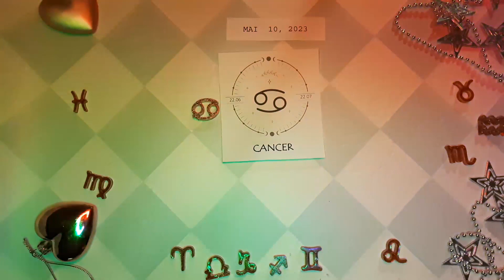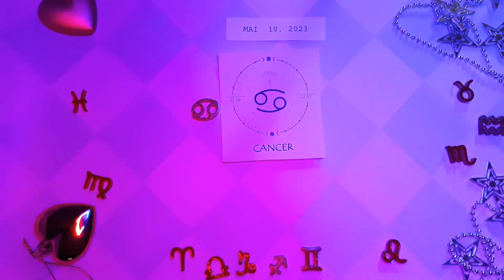❤️ Horoscope Cancer pour aujourd'hui 10 Mai 2023 ♋ horoscope du tarot quotidien Cancer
❤ Horoscope du Cancer pour aujourd'hui 10 mai 2023 ♋ horoscope du tarot quotidien Cancer

Horoscope du cancer Aujourd'hui 10 mai 2023,
Horoscope quotidien Cancer 10 mai 2023,
Horoscope Cancer 10 mai 2023,
Attraction Zodiac chanel Cancer 10 mai 2023,

horoscope d'amour mensuel Cancer
Attraction du Zodiaque
Horoscope de l'amour unique du cancer 2023
Horoscope d'amour du cancer aujourd'hui demain
Horoscope des relations avec le cancer horoscope de l'amour du cancer aujourd'hui oracle
Le cancer aime la vie aujourd'hui
Horoscope de l'amour du cancer 2023
Horoscope quotidien du cancer
Horoscope amour cancer prokerala
Horoscope d'amour du cancer du cancer aujourd'hui
Horoscope d"amour du cancer 2023 pour célibataires
Horoscope de l'amour du cancer mai 2023
Horoscope d"amour unique du cancer aujourd"hui
Attraction du Zodiaque
Horoscope d'amour du cancer hebdomadaire
Horoscope du cancer amour 2023
Horoscope du cancer aujourd'hui
Horoscope des relations avec le cancer
Horoscope du cancer demain amour
Horoscope du cancer demain carrière
Horoscope du cancer demain astroved
Horoscope du cancer demain astroyogi
Horoscope du cancer demain prokerala
Horoscope du cancer la semaine prochaine
Journée du cancer après-demain
Cancer demain tarot
Cancer demain astrostyle
Horoscope du cancer demain en hindi
Horoscope du cancer mensuel

cancer,
lecture de tarot sur le cancer,
horoscope du jour du cancer 10 mai 2023,
tarot du cancer,
horoscope aujourd'hui cancer 10 mai 2023,
lecture quotidienne de tarot sur le cancer aujourd'hui,
tarot du cancer aujourd'hui,
cancer mai 2023,
cancer 10 mai 2023,
cancer 10 mai ,
chanceux,
Tarot,
2023,